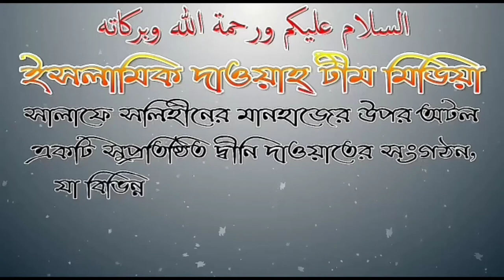যে সমস্ত বন্ধুরা সুন্নাত আর সহিহ্ হাদিস নিয়ে কটুক্তি করে তাদের সাথে চলা-ফেরা..শাঈখ সফিউর রহমান